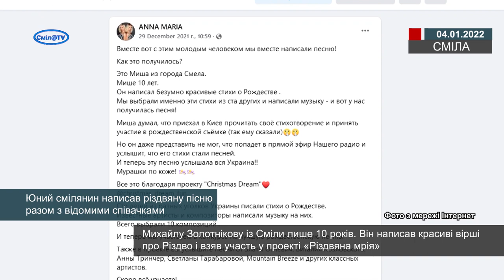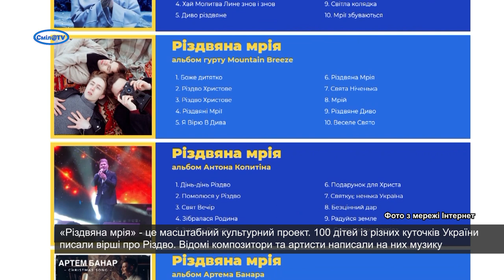Юний смілянин написав різдвяну пісню разом з відомими співачками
- пісня дуету "Анна-Марія" разом з 10-річним Михайлом Золотніковим на Нашому Радіо!